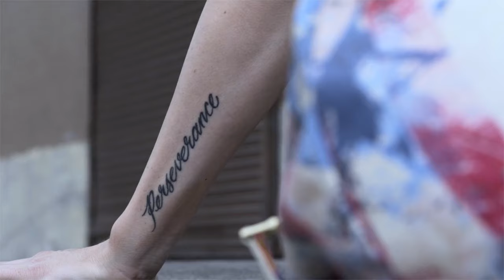Tribute | Mikaela Mayer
"Shout out to Mikaela for posting this on her social!!"

Mikaela Joslin Mayer is a professional boxer from Los Angeles, California. After participating in international tournaments as a member of Team USA for several years, on July 14, 2017, Top Rank announced she would be making her pro debut on the August 5 undercard of the Lomachenko-Marriaga WBO super featherweight title fight. - Wiki

TRACK: Really Slow Motion & Giant Apes - Age Of Heroes